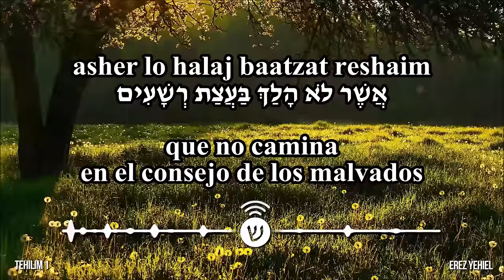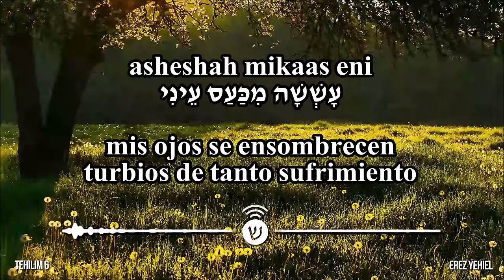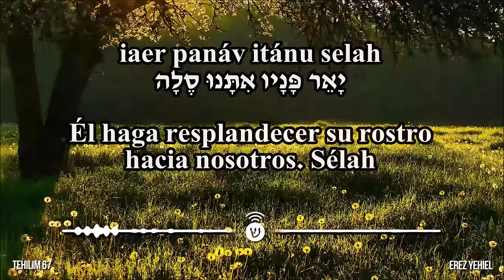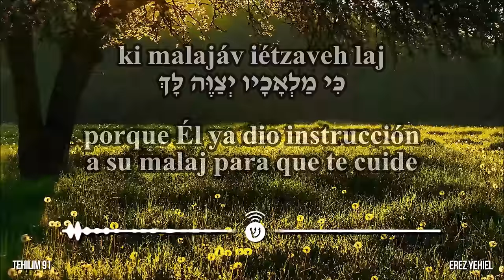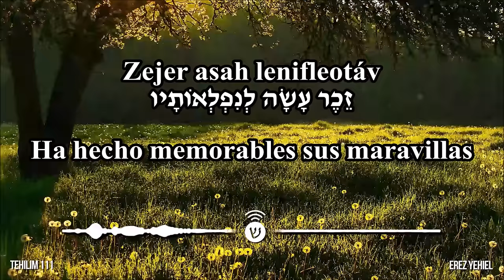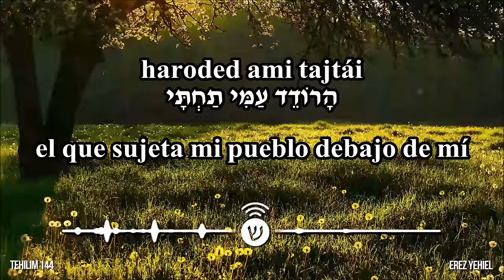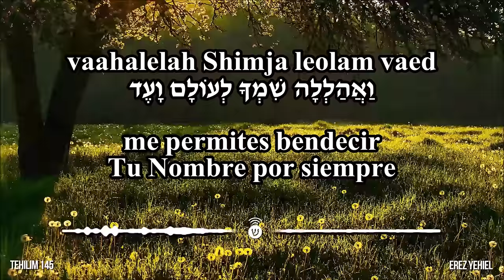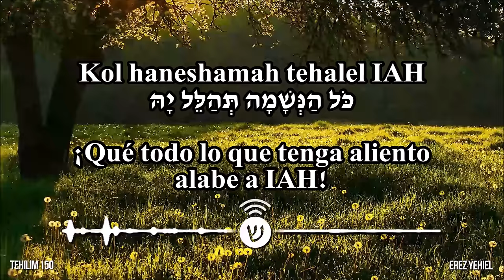Tehillim / תהלים / Salmos: 95,1, 6, 20, 24, 67, 91, 100, 111, 121, 144, 145, 150 - Elad Tsfira